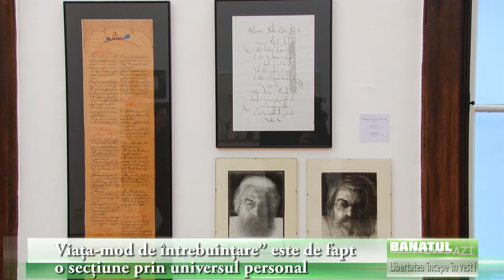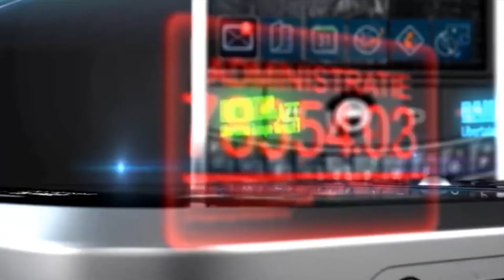Viața mod de întrebuințare” este de fapt o secțiune prin universul personal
Timișoara culturală începe să-și încălzească motoarele. Pentru anul în care totul se va învârti în jurul orașului nostru încep deja antrenamentele. Unul din evenimentele de marcă ce deja este în pregatire, aproape de finalizare, îl reprezintă și bienala de artă contemporană care se va desfășura în toamnă la Timișoara sub numele de Art Encounters. De fapt, va fi vorba de un lung șir de manifestări reunite sub această umbrelă a unui eveniment de elită.